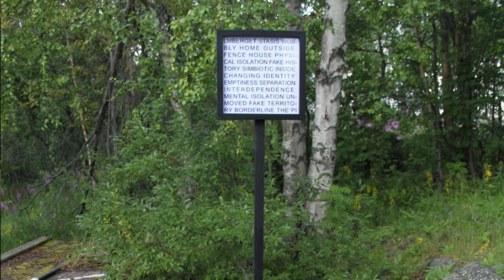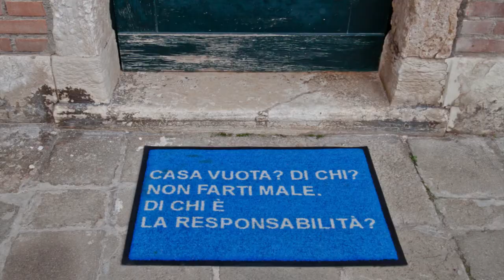Elena Mazzi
Elena Mazzi, giovane e interessante artista, racconta in questo video della sua modalità di ricerca, del suo ultimo lavoro realizzato per Venezia, di come nascono i suoi progetti site specific o context specific.